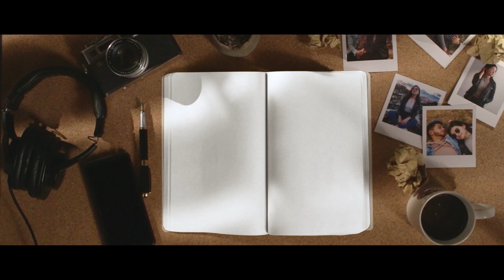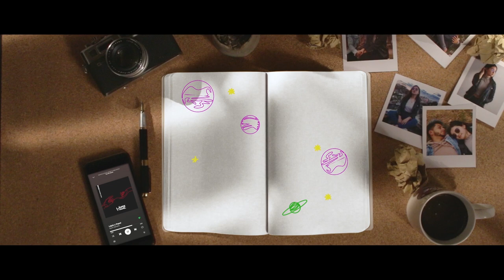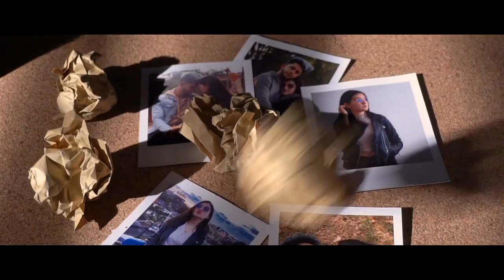Lápiz y Papel - Kevin Serrano 2020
Créditos:
Mezcla: Jhonny Peña @jhonijo_26
Mastering: Jorge Santos omegamastering
Producción musical: Steven Moscoso @steven__moscoso
Producción Audiovisual : Arka Films @arka_films
Dirección: Cristhian Camilo Cifuentes @cristh_ph28
Post producción: Harold Delgado @haroldestevan
Dirección de Arte: Oscar Tapiero @oscar_tapiero
Diseño sonoro: Steven Moscoso @stevenwsmc
Modelo: Diana Calderón @__dccalderon__